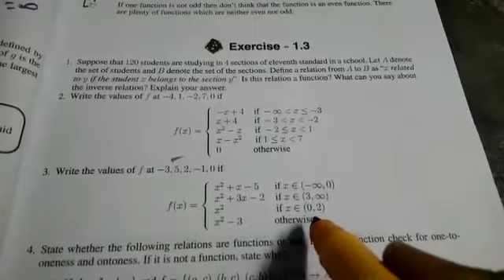Class 11th std | Mathematics | Samacheer kalvi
chapter 1 - Exercise 1.3 (1)